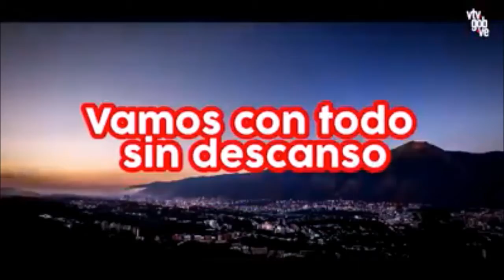Datos 2 0 Convocatoria Todos a Caracas el 19 04 2017